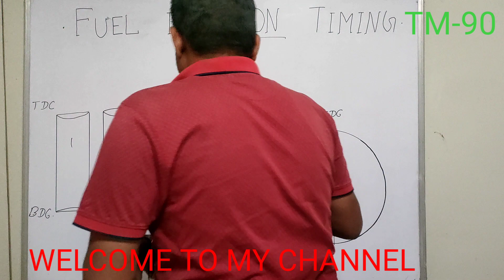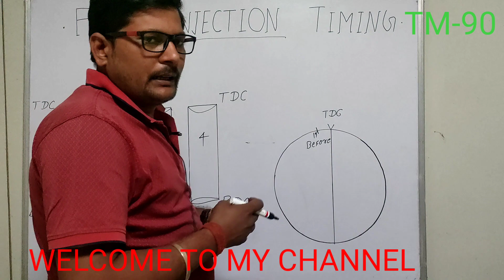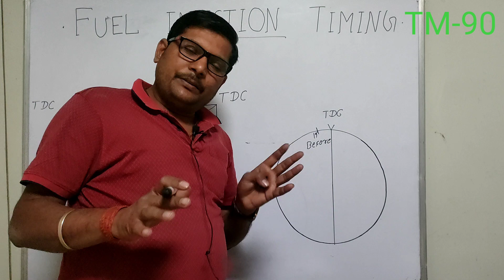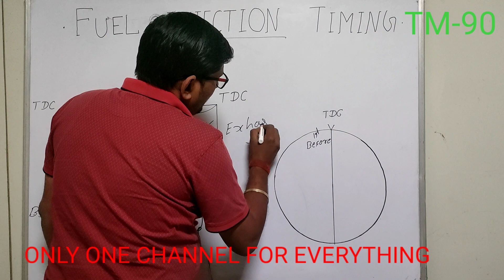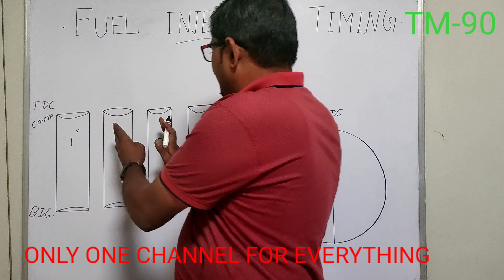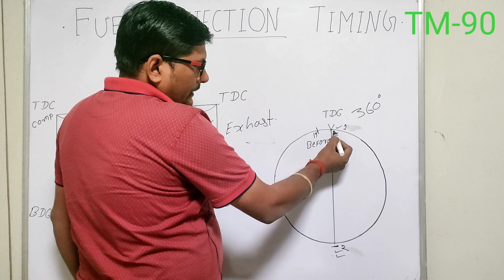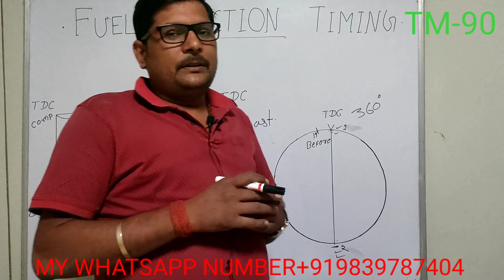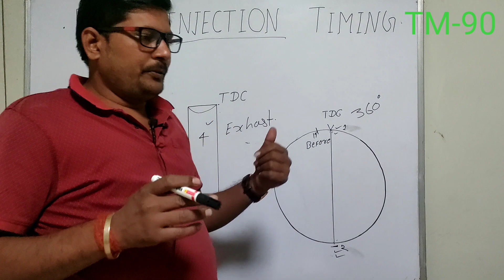what is the fuel injection timing/piston position/ how to set pump timing in disel engine